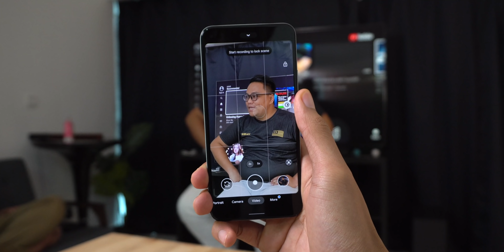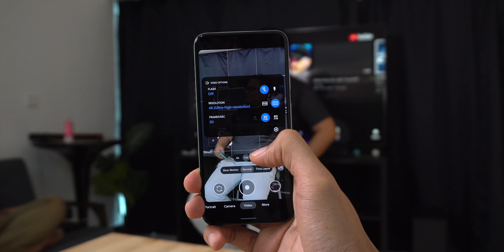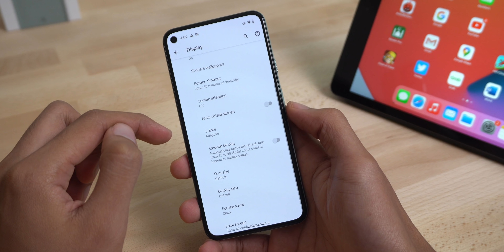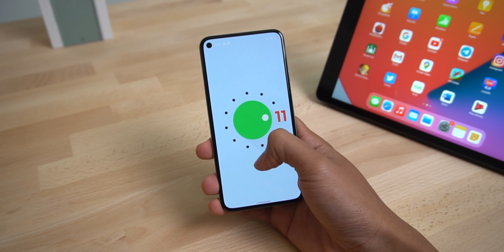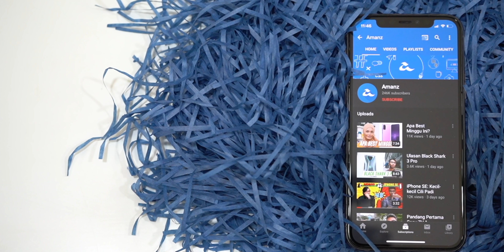Google Pixel 5 : Fungsi Canggih Perlukan Cip Yang Canggih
Google Pixel 5 adalah peranti mercu terbaru daripada Google. Tetapi, mercu hanya pada nama sahaja kerana dalam peranti ini adalah berasaskan peranti kelas pertengahan. Ini menimbulkan persoalan, kenapa Google membuat keputusan sebegini? Adakah banyak pengorbanannya? Paling penting adakah peranti ini berbaloi untuk dimiliki?

Peranti ini tiba ke Makmal Amanz baru-baru ini dan kami dapat menggunakan peranti ini untuk menguji prestasi, kamera serta mencuba pengalaman menggunakan peranti ini bagaimana. Ini adalah artikel pandang pertama buta Google Pixel 5.